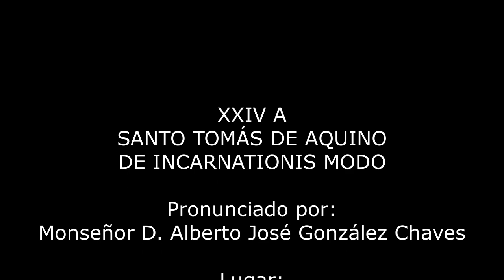XXIV A. STO.TOMÁS DE AQUINO: DE INCARNATIONIS MODO. 7.II.2019. Mons. Alberto José González Chaves